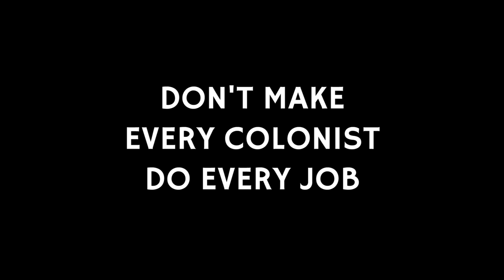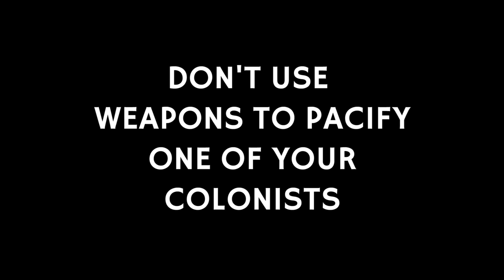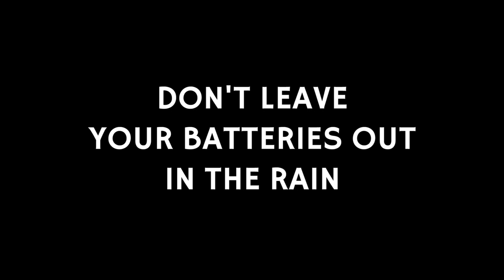How To Avoid 10 Beginner's Mistakes in RimWorld | Game Guide Tutorial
Here's our top 10 RimWorld beginners' mistakes to avoid! See what not to do in this RimWorld game guide tutorial.

In this RimWorld beginner's guide tutorial we look at 10 mistakes that RimWorld beginners (and beyond) could make.

We look at managing supply chains, dealing with animals and how to avoid burning your colony down in this RimWorld beginner's mistakes video. Plus lots more!

NOTE: This RimWorld beginner's mistakes game guide contains footage from our Let's Play RimWorld alpha 16 series, so there are spoilers for the first 8 episodes.

Official RimWorld gameplay description:

"RimWorld is a sci-fi colony sim driven by an intelligent AI storyteller. Inspired by Dwarf Fortress and Firefly. Generates stories by simulating psychology, ecology, gunplay, melee combat, climate, biomes, diplomacy, interpersonal relationships, art, medicine, trade, and more."

RimWorld game version: alpha v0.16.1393
Developed by: Ludeon Studio
Formats available: PC Windows, Mac OSX, SteamOS + Linux

Randomise User is the home of original indie game videos & streams on YouTube.